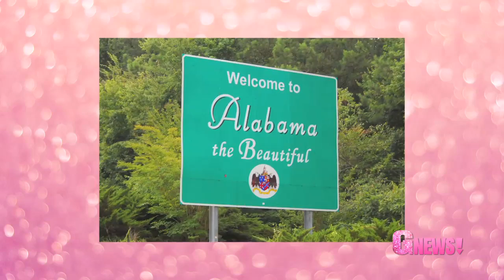GNews! - Episode 34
This week on GNews! - Alabama allows gay marriage, there's a royal on a gay magazine, the HRC is trying to help religious groups take nice about the gays, and the Widow Norton is our hot topic as San Francisco prepares for a new Empress!

Glitter Bomb TV with Celso Dulay featuring Bebe Sweetbriar

Gnews! and Bunny Production take no credit for the images used in the episode.